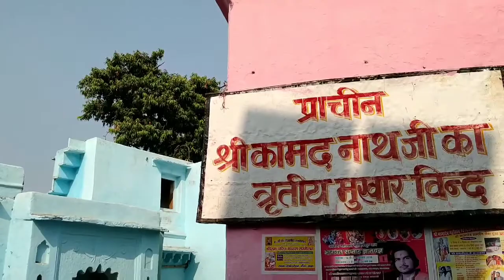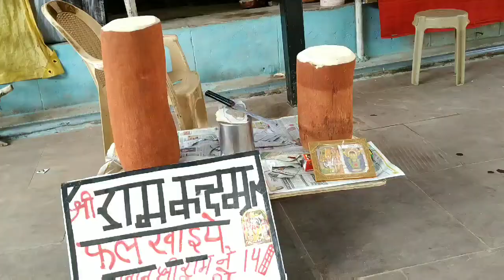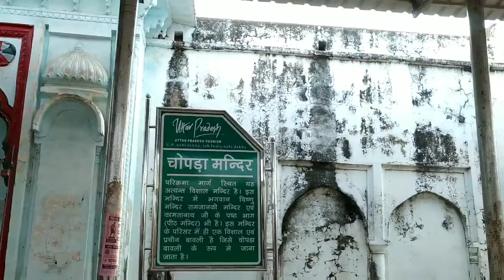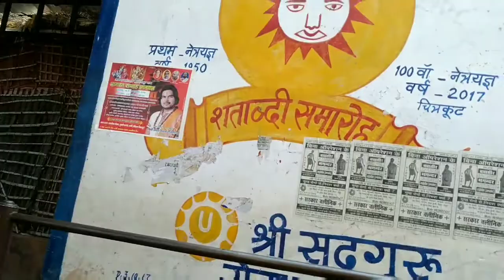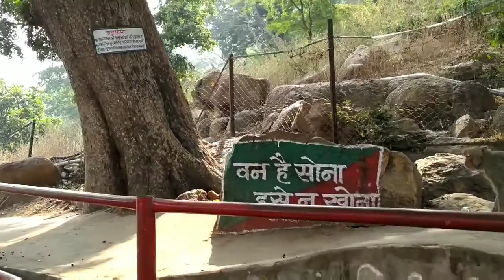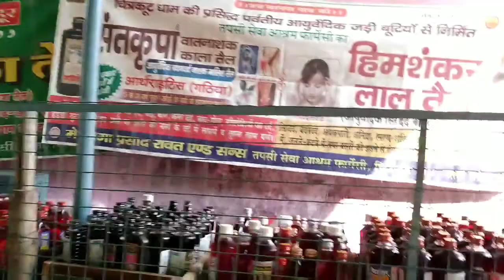प्राचीन धार्मिक शहर चित्रकूट की यात्रा | Part - 2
Kamadgiri is the most important ritual for the pilgrims who come here to seek blessings. Circumambulation route has various temples, important among them are Lord Kamtanath Temple and Bharat Milap Temple etc.Kamadgiri is an important religious centre of the Hindus. This place is often referred to as the original Chitrakoot and that point to its historicity. The holiness of the place has been retained to this day.
The legendary hero and heroine Ram and Sita of the epic Ramayana spent 11 years of their exile in Chitrakoot. This is why there are several places that are associated with them. Kamadgiri is one of them.